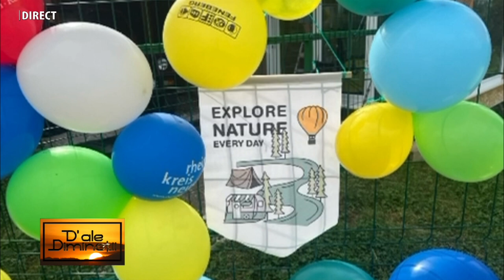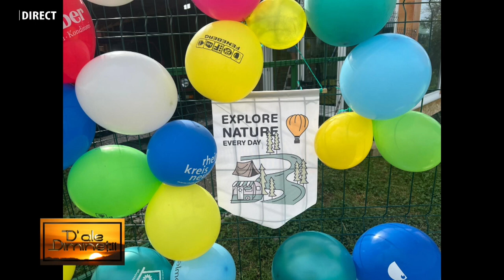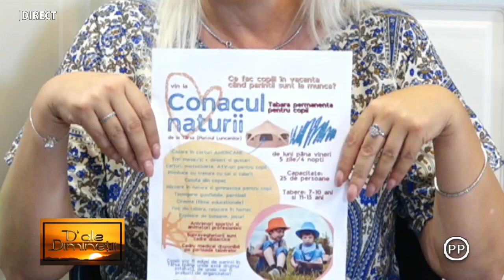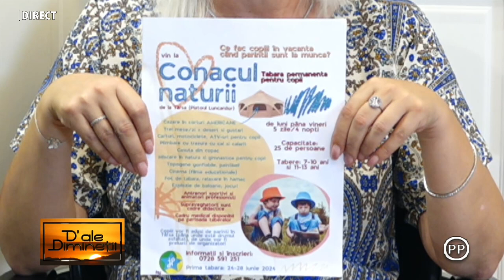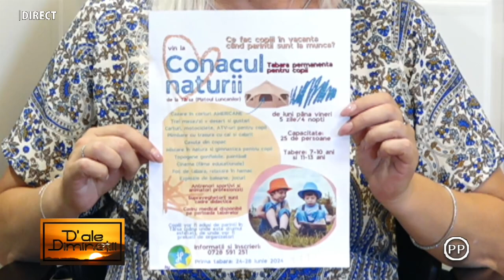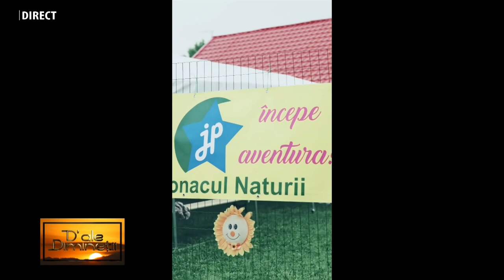D'ale diminetii - TABERELE JESY PINK - CONACUL NATURII - 15 IULIE 2024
D' ale diminetii - CONACUL NATURII  - 15 IULIE  2024
VINȚAN TEODORA, pedagogie
ALEXANDRU ZUDOR LULA, inginerie agricultură
MIHNEA PĂTRAȘCU, instructor ski alpin
IOANA ROUX, pshiholog